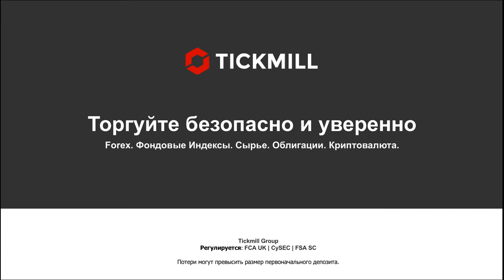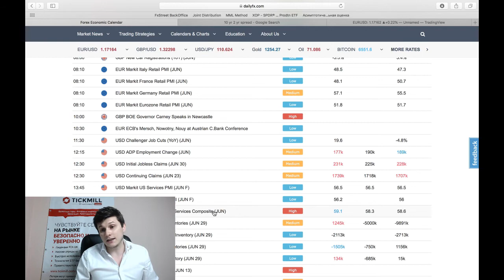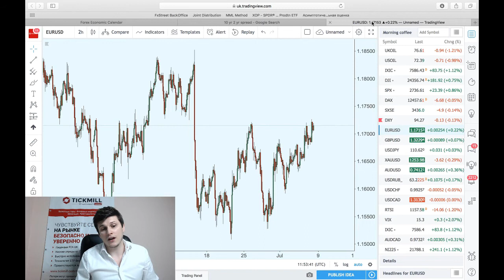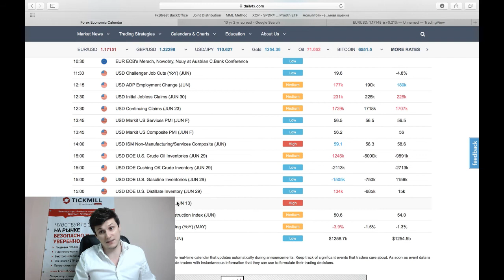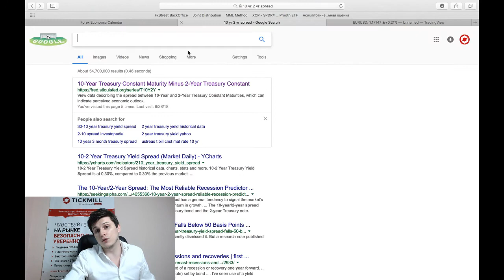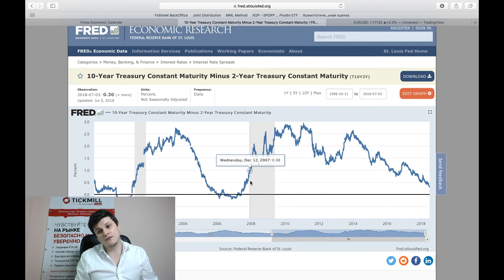На что нужно обращать внимание при анализе NFP и разбор протокола ФРС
На основе каких данных можно понять, что ожидает рынок от NFP?